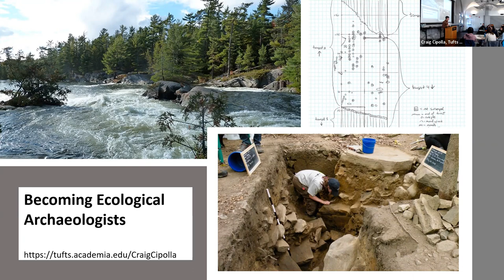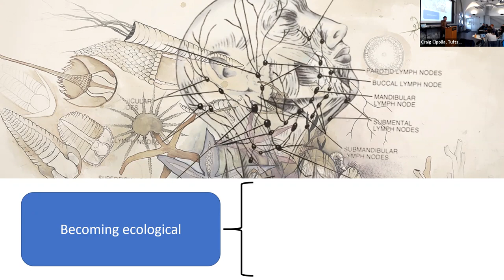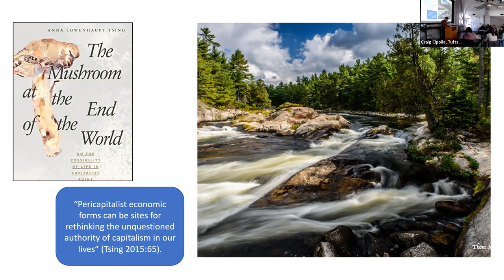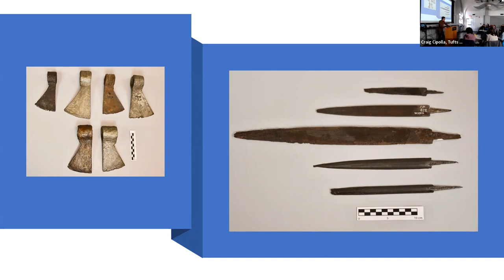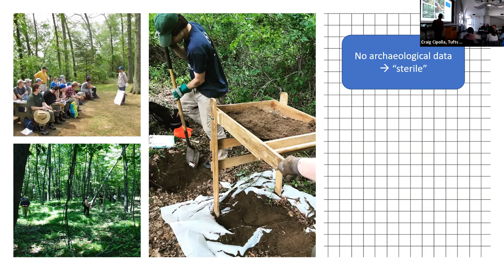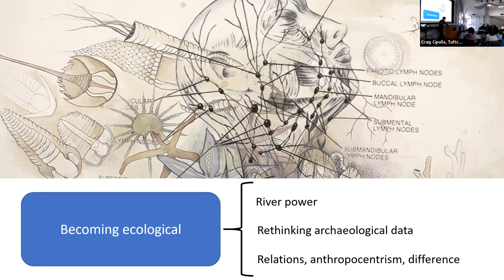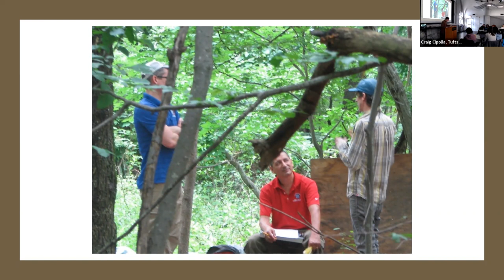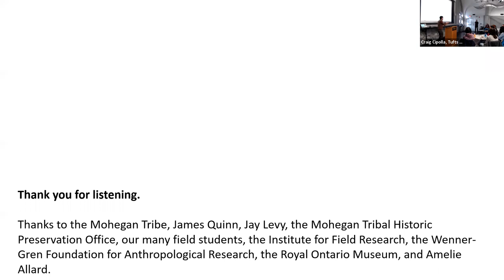Becoming Ecological Archaeologists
Speaker: Craig Cipolla, Department of Anthropology at Tufts University

This talk considers the status of environments, ecology, and nature in North American historical archaeology (the archaeological study of the last 500 years of colonialism, capitalism, globalization, etc.). I draw upon examples from my work on Indigenous reservations in New England and on fur trade history in the Great Lakes, arguing that archaeology is becoming increasingly “ecological.” This entails becoming less anthropocentric in our interpretations of human-environmental interactions, becoming more attuned to the environmental impacts of historical processes, like capitalism, that continue to shape our world, and building new relationships with descendant communities.

Craig Cipolla (Assistant Professor) is an archaeologist from New England, and a new member of the Tufts Anthropology Department. Before joining Tufts, he was Curator and Vettoretto Chair of North American Archaeology at the Royal Ontario Museum and Associate Professor of Anthropology at the University of Toronto. He work focuses on historical archaeology in New England and the Great Lakes, collaborative Indigenous archaeology, and archaeological theory. His has published widely in North American archaeology, including over 40 publications in journals such as American Antiquity and American Anthropologist. His books include Becoming Brothertown (2013, University of Arizona) and Archaeological Theory in the New Millennium (with Oliver Harris, 2017, Routledge).